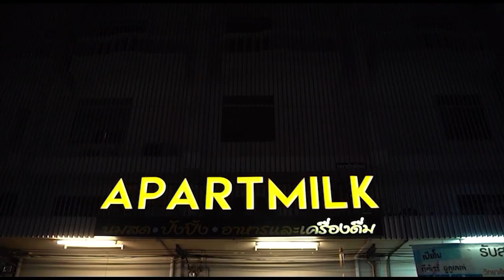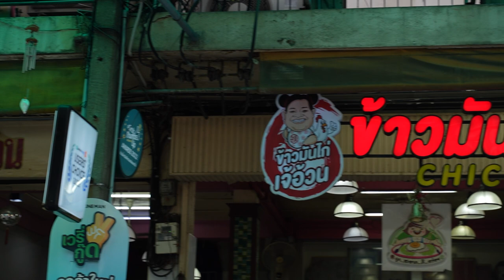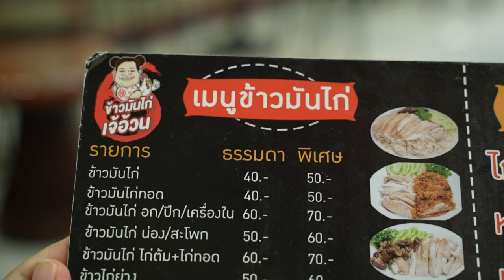Meet and Eat Thailand [ ข้าวมันไก่เจ้อ้วน ]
ข้าวมันไก่เจ้อ้วน
ร้านที่อร่อยได้ 24 ชม.
เมนูหลากหลาย
ทีเด็ดคือข้าวมันไก่
การันตรีความอร่อยกว่า 39 ปี

เวลาเปิดปิด
ทุกวัน 24 ชม.

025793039